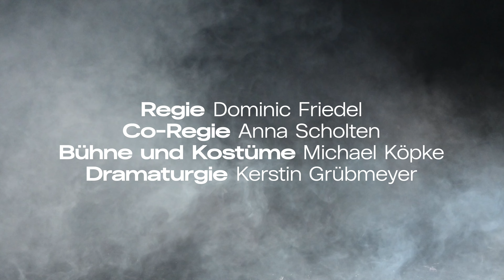Theater Aachen 23.24 - Trailer: MAGIC MONSTERS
Magic Monsters
Mixed abled Theaterprojekt

Regie Dominic Friedel
Co-Regie Anna Scholten
Bühne und Kostüme Michael Köpke
Dramaturgie Kerstin Grübmeyer

»Magic Monsters« ist ein mixed abled Theaterprojekt von und mit Kindern und Jugendlichen ab 12 Jahren. Gemeinsam mit dem Regisseur Dominic Friedel und Schauspieler:innen des Ensembles entwickeln die Kinder und Jugendlichen ihre eigenen »Monsters«, inspiriert von klassischen Monster- erzählungen, aber auch Filmen, Serien, Computerspielen. Lustvoll und spielerisch eignen sich die Teilnehmenden ihre »Monsters« und deren Superkräfte an – und bringen sie anschließend in ein gemeinsames Spiel.

»Magic Monsters« entsteht in Kooperation mit der Offenen Tür D-Hof, der Schule am Rödgerbach und dem Theater SoSH.

Das Projekt »Magic Monsters« wird gefördert durch »Zur Bühne«, das Förderprogramm des Deutschen Bühnenvereinsim Rahmen von »Kultur macht stark. Bündnisse für Bildung«.

Trailer: Jonas Dumke